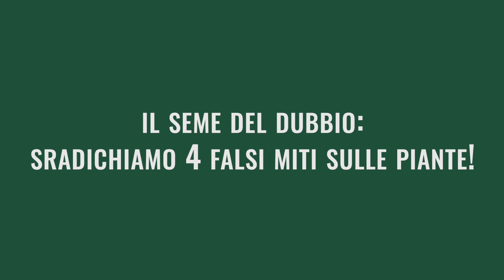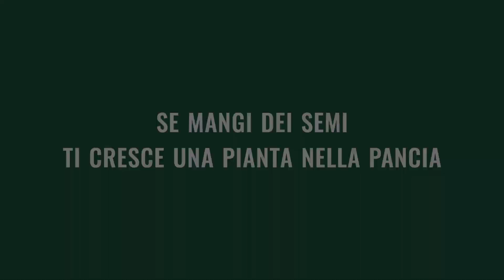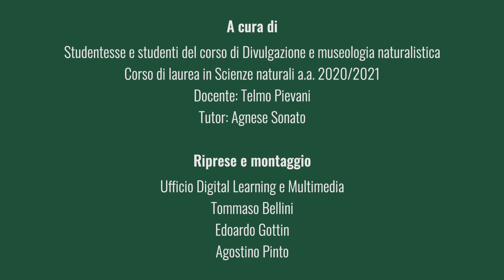Il seme del dubbio | La scienza a piccoli passi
Tutte le piante fanno la fotosintesi? Se mangio un seme, mi cresce una pianta nella pancia? Un video per sfatare quattro falsi miti legati al mondo delle piante.

Video a cura di: Simone Romani, studente dell'insegnamento di Divulgazione e museologia naturalistica
Corso di laurea in Scienze naturali a.a. 2020/2021
Docente: Telmo Pievani
Tutor: Agnese Sonato

Riprese e montaggio: Ufficio digital learning e Multimedia (Tommaso Bellini, Edoardo Gottin, Agostino Pinto)